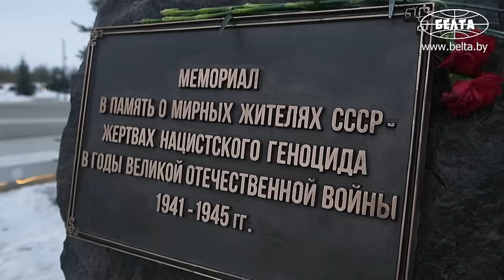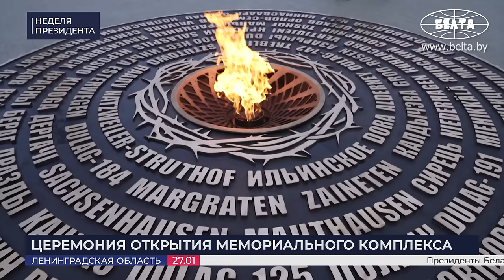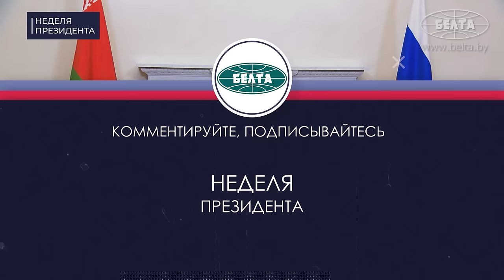ЛУКАШЕНКО в Питере: Ты, может, уже здесь в нападении? // Путин, Антарктика и белорусские шины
[ENG SUB] О чём говорили Лукашенко и Путин? Кто стал новым министром здравоохранения? Какими разработками белорусских учёных заинтересовался Президент? Белорусы работают в Антарктике? Что происходит на белорусских границах? Обо всё этом и не только смотрите в новом выпуске проекта "НЕДЕЛЯ ПРЕЗИДЕНТА"!

00:00 Интро;
00:19 ВСТРЕЧА С ГОСУДАРСТВЕННЫМ СЕКРЕТАРЁМ СОЮЗНОГО ГОСУДАРСТВА ДМИТРИЕМ МЕЗЕНЦЕВЫМ | 22 января, 2024
00:29 "Повестка дня примерная есть!" Про ВГС;
01:45 Мезенцев про решение Лукашенко и Путина;
03:19 КОММЕНТАРИЙ ПО ТЕМЕ | "Практически завершена работа по 28 союзным программам!" // Про ВГС, освобождение Беларуси и союзный медиахолдинг;
07:08 УТВЕРЖДЕНИЕ РЕШЕНИЙ НА ОХРАНУ ГОСГРАНИЦЫ ОРГАНАМИ ПОГРАНСЛУЖБЫ, А ТАКЖЕ В ВОЗДУШНОМ ПРОСТРАНСТВЕ В 2024 ГОДУ | 23 января, 2024
07:48 "У нас особая ситуация!" Что происходит на Юге и на Западе?
08:41 "Мы не должны ничего прозевать!"
09:49 Что происходит на государственной границе Беларуси?
11:10 "Забор против мигрантов практически не работает!" Как его оценивают поляки?
11:33 Подписание документов!
11:58 КОММЕНТАРИЙ ПО ТЕМЕ | "Поручения отданы! В том числе и закрытого характера!"
12:56 КОММЕНТАРИЙ ПО ТЕМЕ | "Я надеюсь, что они делают это случайно!"
14:07 НАЗНАЧЕНИЕ МИНИСТРА ЗДРАВООХРАНЕНИЯ БЕЛАРУСИ | 24 января, 2024
14:15 "Здесь речь не идёт о каком-то освобождении Пиневича от должности!" Про ротацию кадров перед выборами;
16:28 Про нового министра и его первейшую задачу;
17:27 Про "семейные династии" в здравоохранении;
18:17 "Вы человек в этом плане свободный!"
19:51 "Где-то в мусорку выбросили!" Про бесхозяйственность и дисциплину;
20:47 О чём просит Африка?
21:39 КОММЕНТАРИЙ ПО ТЕМЕ | Какие задачи поставил Лукашенко новому министру? // Про село, призвание и бюрократию;
23:49 ДОКЛАД ГЛАВЫ АДМИНИСТРАЦИИ ПРЕЗИДЕНТА ИГОРЯ СЕРГЕЕНКО | 25 января, 2024
23:54 "Может быть моё вмешательство нужно?"
24:43 КОММЕНТАРИЙ ПО ТЕМЕ | Сергеенко: Вся работа идёт в штатном режиме! // Про выборы, ВНС и кадры;
28:22 ЦЕРЕМОНИЯ ВРУЧЕНИЯ ДИПЛОМОВ ДОКТОРА НАУК И АТТЕСТАТОВ ПРОФЕССОРА | 26 января, 2024
29:00 "Без ЭТОГО никак нельзя!"
30:46 "Мою позицию вы знаете!"
32:42 Что часто забывают учёные?
34:16 "Я понял, что учёным быть, наверное, не для меня!"
35:40 Церемония награждения!
36:24 "Они плохие?" Про белорусские шины;
40:05 "Или же вы можете проанализировать разные материалы?" Что такое оптическая спектроскопия?
42:38 Про главную болезнь общества и фундаментальную науку;
46:21 "Хотели бы мы или нет – идёт смена поколений!"
48:43 "Если кто-то думает, что это кресло для Президента – чепуха полная!"
51:17 "Не стесняйтесь их туда тащить!"
53:39 "Мы здесь значительно отстаём!" Про микроэлектронику;
58:13 "Нам хотелось бы, чтобы они были лучше и качественнее!"
1:01:16 "Многие сейчас говорят: не то помирает Лукашенко, не то здоровье… Нормальное здоровье!"
1:03:08 РАБОЧИЙ ВИЗИТ В РОССИЙСКУЮ ФЕДЕРАЦИЮ | 27 января, 2024
1:04:03 ЦЕРЕМОНИЯ ОТКРЫТИЯ МЕМОРИАЛЬНОГО КОМПЛЕКСА В ПАМЯТЬ О МИРНЫХ ЖИТЕЛЯХ СССР – ЖЕРТВАХ НАЦИСТОВ В ГОДЫ ВОВ | 27 января, 2024
1:05:16 Речь Путина на открытии памятника;
1:07:50 "Для меня очень важно быть здесь, в такие сакральные для наших народов дни!"
1:09:48 Кому мешает жить память о той войне?
1:11:21 "Давайте будем честны!"
1:13:55 Возложение цветов к Вечному огню и осмотр мемориала;
1:15:19 ПОСЕЩЕНИЕ СПЕКТАКЛЯ-КОНЦЕРТА В ЧЕСТЬ 80-ЛЕТИЯ ОСВОБОЖДЕНИЯ ЛЕНИНГРАДА ОТ ФАШИСТСКОЙ БЛОКАДЫ | 27 января, 2024
1:15:54 Путин: Сегодня особый день! Его значение ничем невозможно измерить!
1:18:16 Лукашенко на Газпром Арене: Нет в мире примера, сравнимого с подвигом ленинградцев!
1:21:26 Какую ужасную идею назвал Путин?
1:24:55 УЧАСТИЕ В МЕРОПРИЯТИИ ПО ВВОДУ В ЭКСПЛУАТАЦИЮ НОВОГО ЗИМОВОЧНОГО КОМПЛЕКСА СТАНЦИИ "ВОСТОК" | 28 января, 2024
1:25:50 "Иногда даже жутко и не по себе становится!"
1:26:54 "Оказывается, не погибло!" Про работу в Антарктике и белорусов;
1:28:20  За что Лукашенко поблагодарил Путина?
1:30:27 Путин: Разрешаю! // Запуск комплекса;
1:31:07 ПОСЕЩЕНИЕ СПОРТИВНОГО КОМПЛЕКСА "СКА АРЕНА" В САНКТ-ПЕТЕРБУРГЕ | 28 января, 2024
1:31:12 "Сколько тут помещается людей?"
1:31:58 "Кажется, их на три команды хватит!"
1:32:54 "На хоккейной площадке он отец!"
1:34:44 Что хоккеисты подарили Лукашенко и Путину?
1:36:12 ПЕРЕГОВОРЫ С ПРЕЗИДЕНТОМ РОССИИ ВЛАДИМИРОМ ПУТИНЫМ | 28 января, 2024;
1:36:22 Путин на встрече с Лукашенко!
1:39:17 "Мы с вами ощутили, что неплохо было бы, если б рядом стоял кто-то из Украины!"
1:40:41 "Действительно дворец для развития спорта!"
1:42:29 "Обсудим союзные наши программы!" Про ВГС;
1:43:34 О чём Путин подробно рассказал Лукашенко?